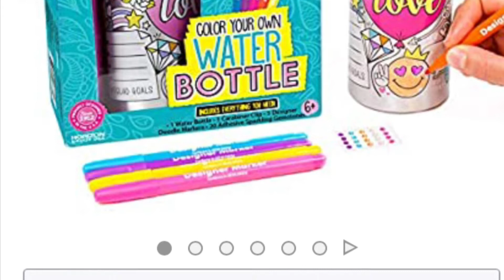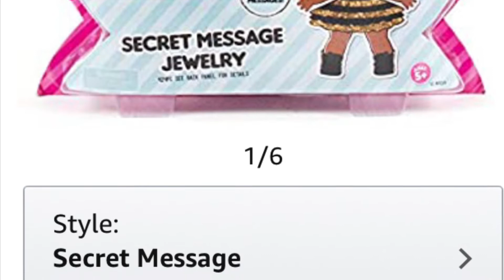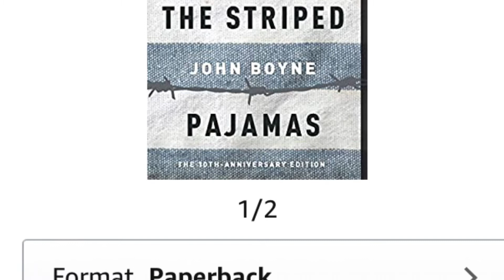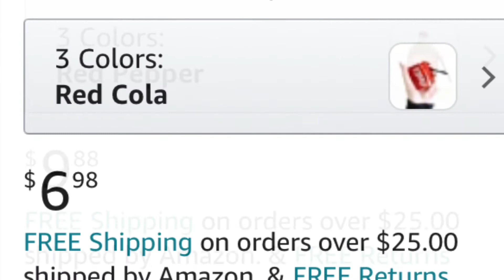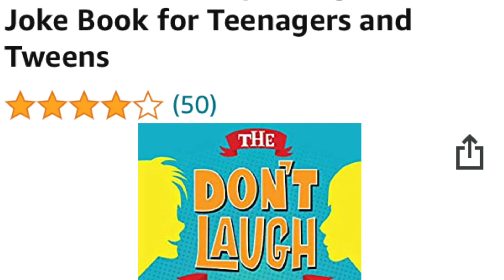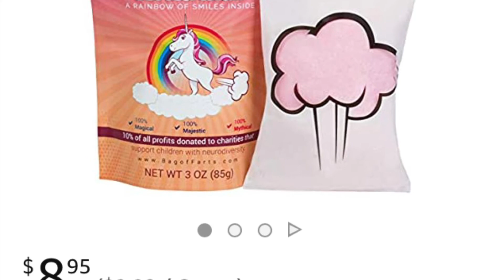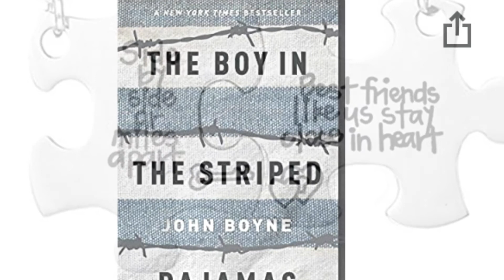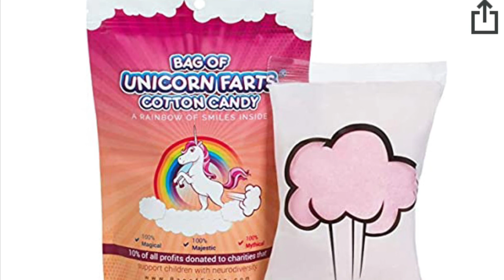Vlogmas 2020 Day 6 - Gifts Under $10 for Teens Amazon Virtual Edition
Hello Savers

I have decided to do Vlogmas this year.  I hope you come along this me on the new journey of fun DIY crafts, money saving tip & tricks, inexpensive  gift ideas,  shop with me, order unboxing and more...

Here is my pick of 10 plus a bonus gifts for under $10 for teens from Amazon.

Happy Holiday's!!!